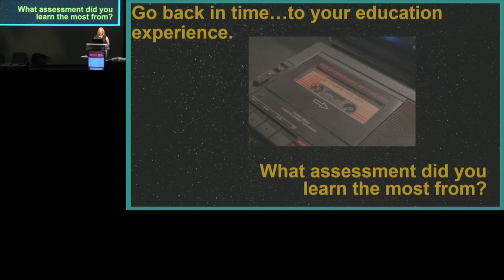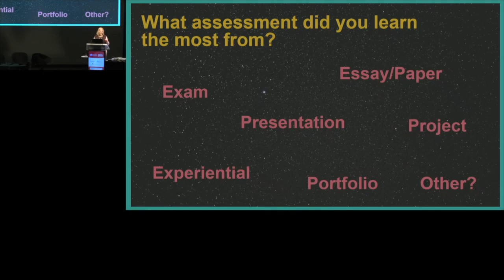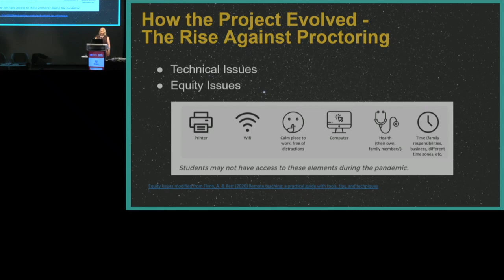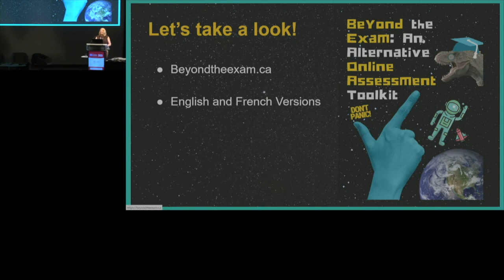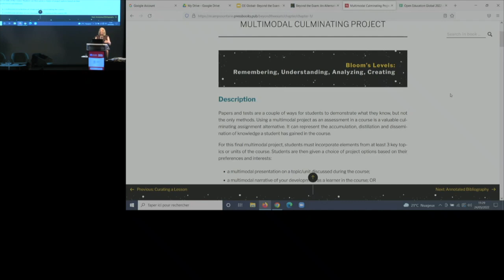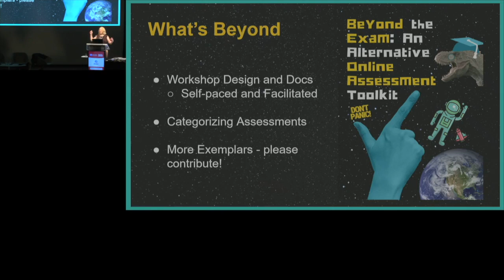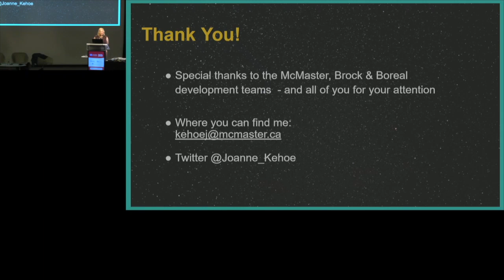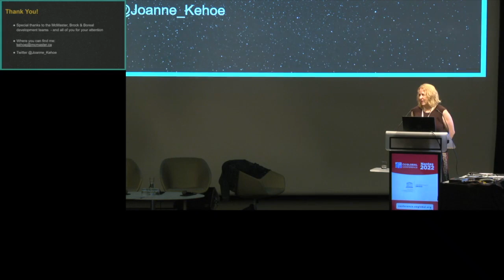Beyond the exam alternative assessment toolkit - Joanne Kehoe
Thematic Session -- Frontier Technologies (Day 2 - Auditorium 450 - 11h)

Beyond the exam  alternative assessment toolkit
Joanne Kehoe

In support of aims to improve their online teaching and open pedagogy approaches, educators express a need to see exemplar courses and assessment strategies and be able to access just-in-time support and resources (VanLeeuwen et al, 2020) – and this need was made even more critical during the shift to remote teaching during the COVID-19 pandemic. The goal of this project was to provide educators with a comprehensive toolkit to quickly find and integrate new assessment strategies into their teaching. Building new assessment strategies requires investigation, careful consideration, and creation of guiding resources for learners, all of which can be barriers to adoption for many educators. The focus of this project was to eliminate these barriers through the provision of an ‘open online assessment exemplar bank,’ where we will not only categorize and share clear examples, resources and instructions that we have sourced and/or created, but also provide a space for participants to share back adopted or new assessment approaches that have proven successful for their learners and context.